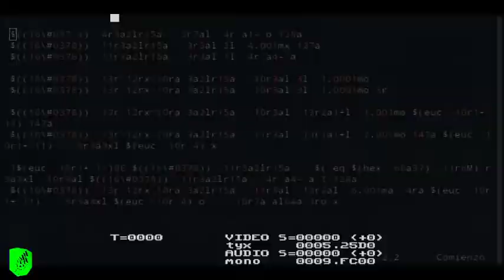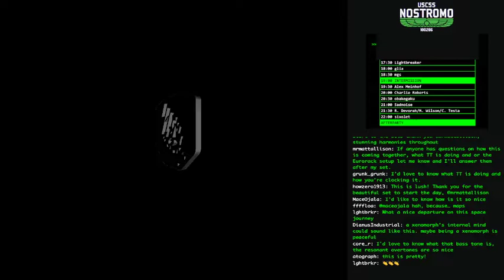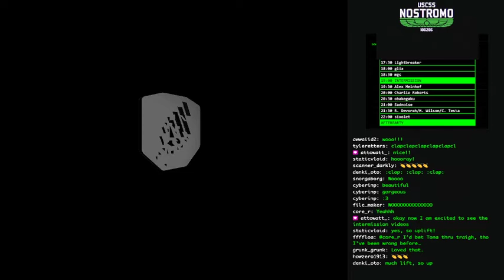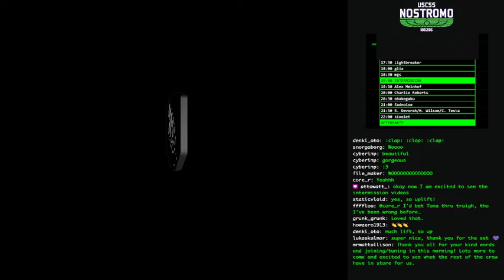fc220205_01 //// Matt Allison